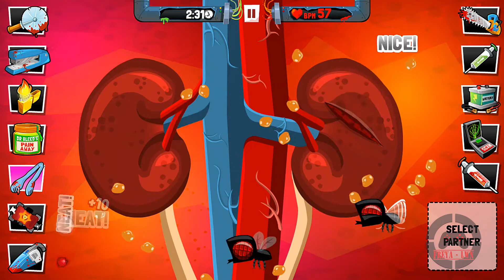Amateur Surgeon 4 - SM: Stuporman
Amateur Surgeon 4 gameplay
Patient: Stuporman

On this stage:
If you can predict the movements of the flies, you can zap them right away, but if you want to reduce the risk of missing your combos or trying to complete this stage on Sudden Death mode, wait for the flies to stop moving. They eventually will.

About game:
Developed by Adult Swim, Amateur Surgeon 4  is a returning game of its three predecessors available only on mobile devices (iOS & Android).
Doctor Bleed, the pioneer of amateur surgery, is brought back from the dead. The story mainly revolves around his journey looking for answers upon his sudden resurrection, and saves some lives along the way.